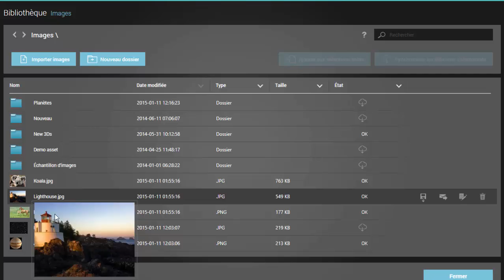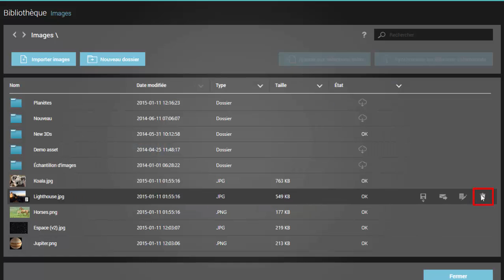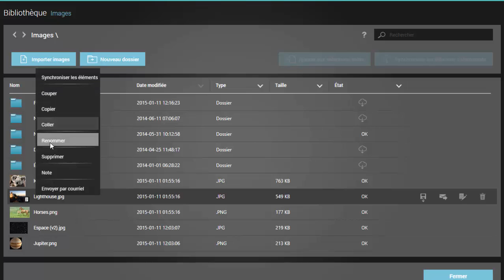Bibliothèque - Affichage des éléments dans la bibliothèque